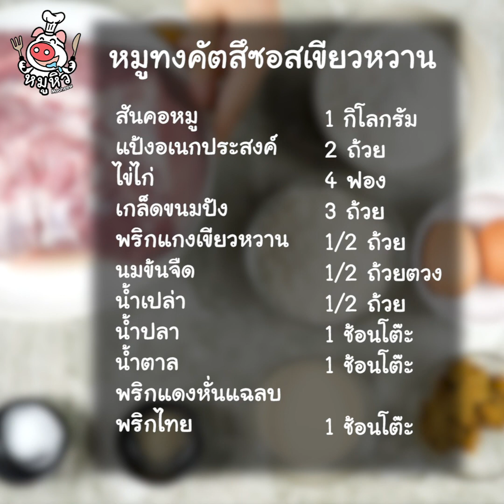[แจกสูตร] หมูทงคัตสึซอสเขียวหวาน - สูตรลับของเจ๊หมู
คมบังวะ สวัสดีจ้า วันนี้เดี๊ยนขอเสนอเมนูแบบญี่ปุ่นผสมไทยสักหน่อย กับเมนูที่เดี๊ยนชอบมาก นั้นคือ หมูทงคัตสึ ซอสเขียวหวาน เดี๊ยนบอกเลยว่าสูตรเดี๊ยนอร่อยมากกกก หมูทงคัตสึนี้คือที่สุด ซอสเนียนๆนุ่มหอมอร่อยค่ะ ปรุงรสจนกลมกล่อมอร่อยเข้ากันสุดๆ ทานกับหมูทงคัตสึกรอบนอกนุ่มในโอ้ยยย ฟินค่ะ ไปจดสูตรกันได้เลยจ้า

สันคอหมู 1 กิโลกรัม
แป้งอเนกประสงค์ 2 ถ้วย
เกล็ดขนมปัง 3 ถ้วย
พริกแกงเขียวหวาน 1/2 ถ้วย
นมข้นจืด 1/2 ถ้วยตวง
น้ำเปล่า 1/2 ถ้วย
พริกแดงหั่นแฉลบ
พริกไทย 1 ช้อนโต๊ะ